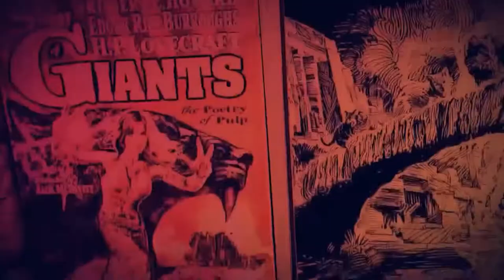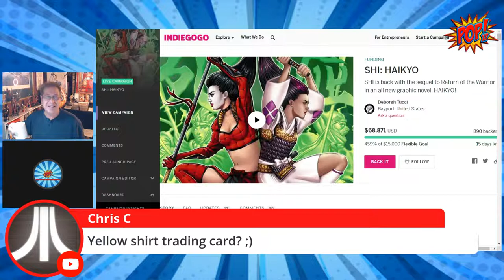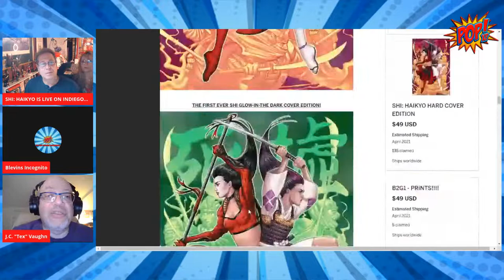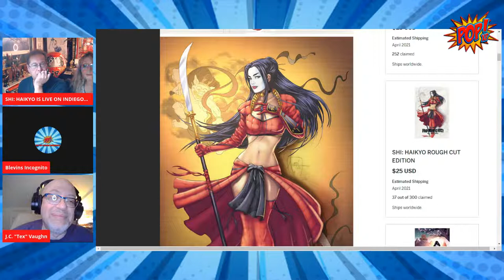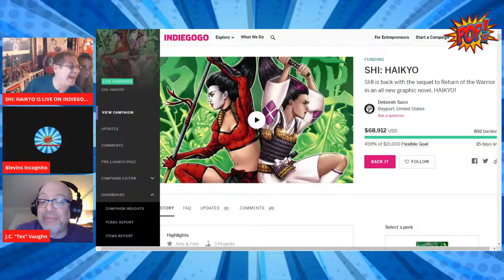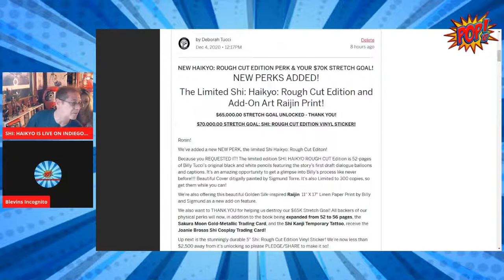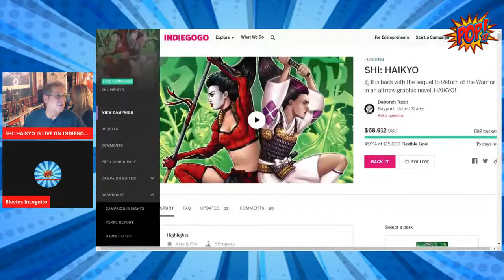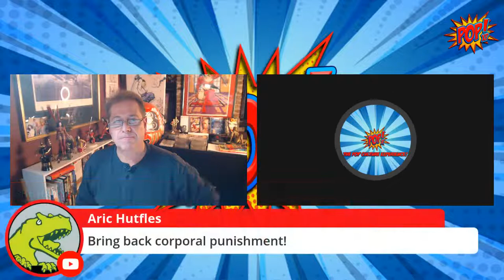Shi: Haikyo Nears $70K. What An Incredible First Two Weeks!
Shi Creator Billy Tucci answers your questions regarding his new crowdfunding Campaign, Haikyo. Haikyo is now LIVE only on Indiegogo